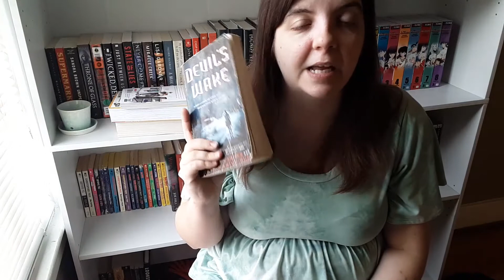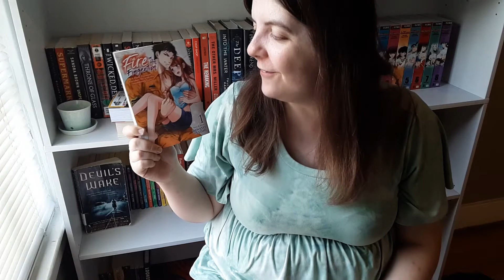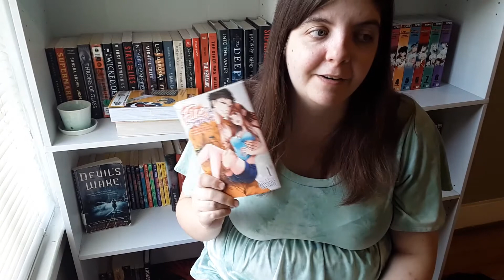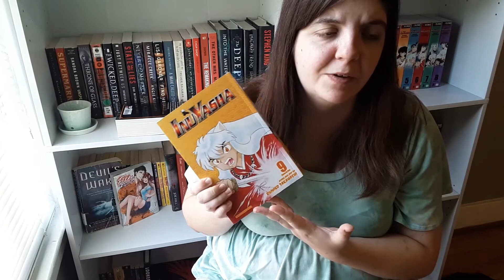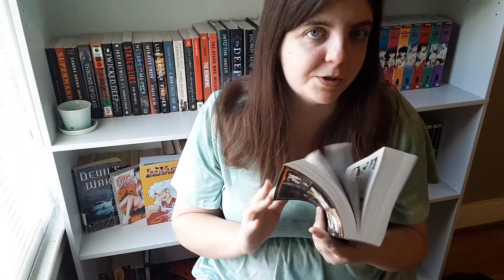July 2020 Wrap-Up!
Let's talk about all of the books I read in the month of July!